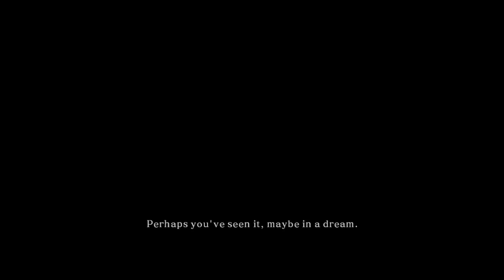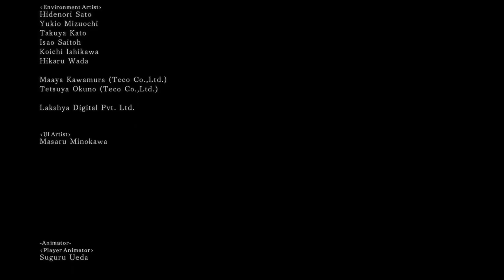BEST OF: DARK SOULS 2